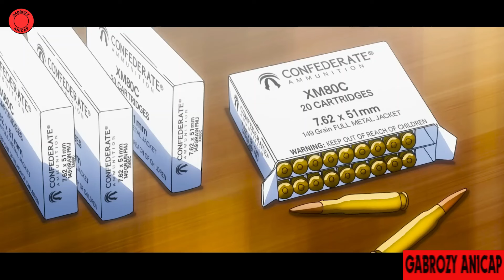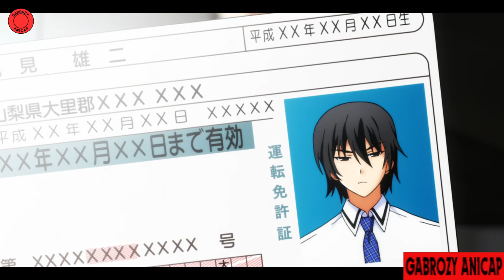Un garçon victime d'intimidation est devenu le meilleur tireur d'élite à 16 ans - Anime Résumé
L’histoire se déroule dans l’académie Mihama, un établissement complètement coupé de l’extérieur. On y suit le quotidien de 5 jeunes filles, ainsi que de Yûji Kazami, seul garçon à avoir rejoint cette école. Il se rend compte que cette école n’est pas aussi normale qu’il le souhaitait car au fur et à mesure que le temps passe, ses camarades et lui ont en effets tous plusieurs points communs.

Anime: Eden Of Grisaia